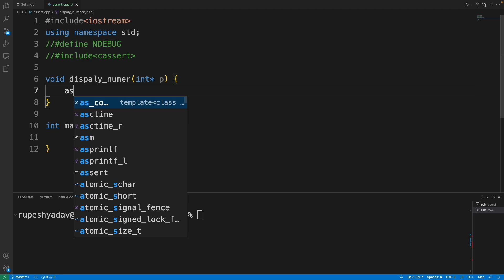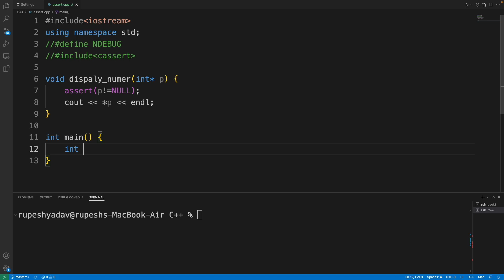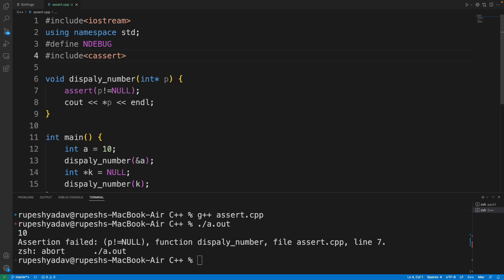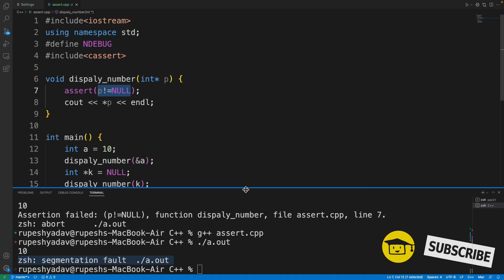Assert In C and Cpp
JOIN ME

In this video we will learn how to use assert in c and cpp programming language.
Assert is used to check some condition shouldn't happen when program is under execution, and if that condition hits then we should stop the execution of the program. If this is the requirement then we use assert.

SYNTAX:
assert(condition);

And if condition returns false then it fails and program execution is stopped and terminated.